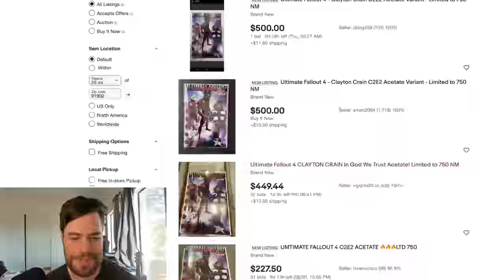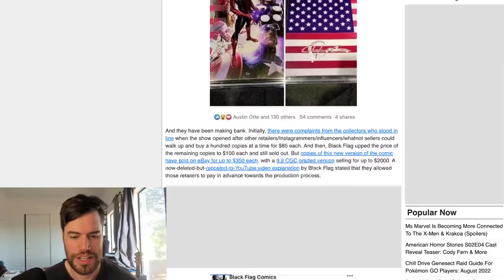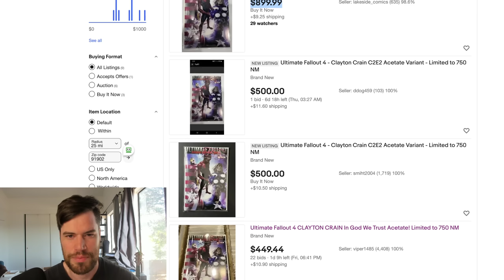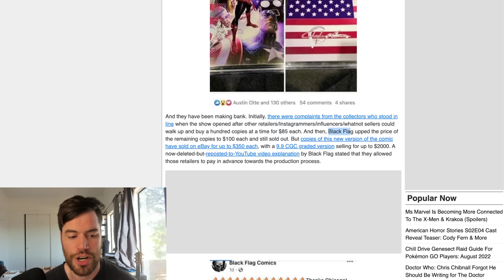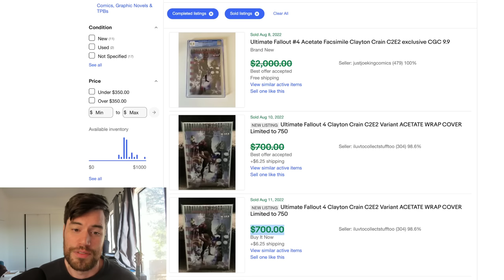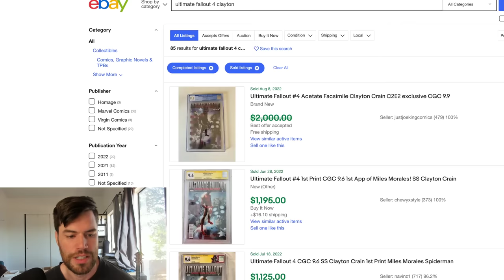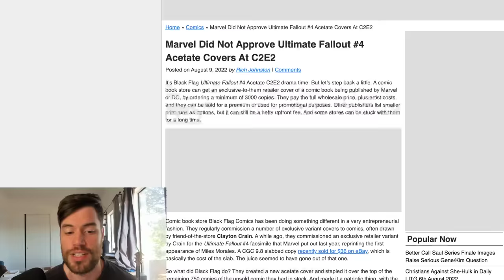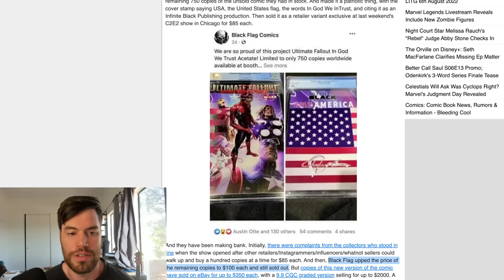Ultimate Fallout 4 Acetate Cover Selling for $10,100+